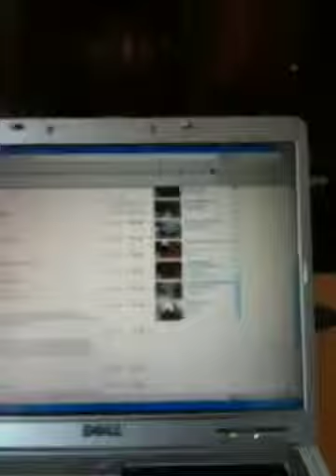Kate doing the poopoo dance